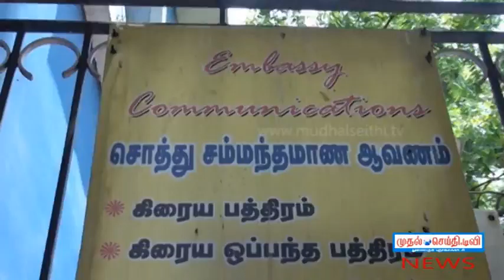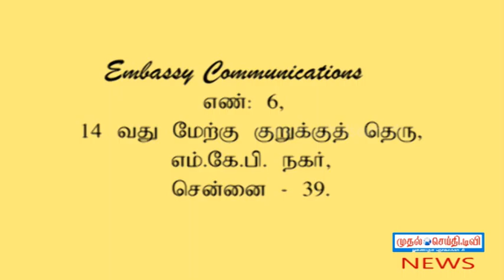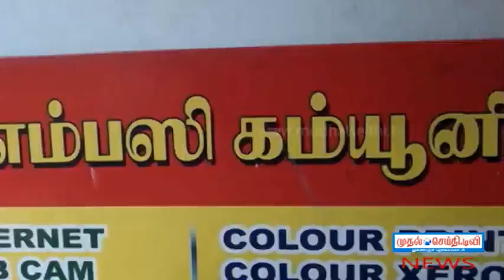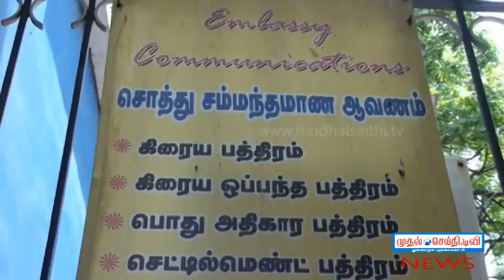mudhalseithi.tv Bulletin Night TAMIL Video News - 29th June 2015